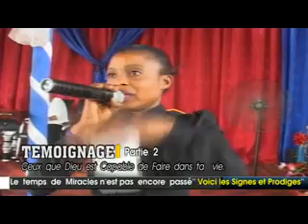TEMOIGNAGE 2ème PARTIE CEUX QUE DIEU EST CAPABLE A FAIRE AVEC L'EV: ERNEST MONGU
AIMEZ-PARTAGEZ-COMMENTEZ pour sauver UNE VIE
adresse de l’église BENIE DE DIEU
avenue kimvula 3,quartier wenze,commune de kintambo.